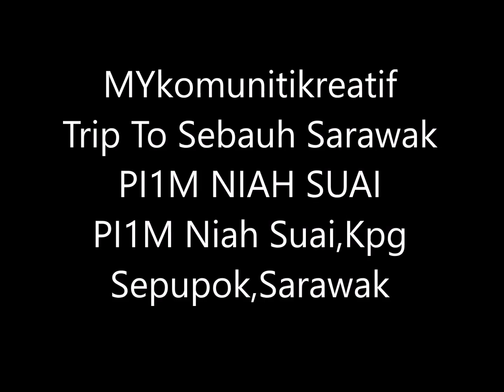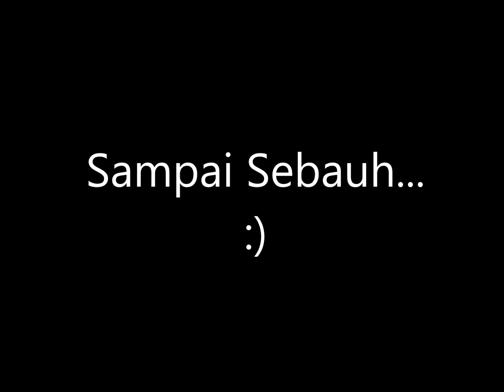MYkif Trip To Sebauh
Sebauh merupakan salah satu daerah pedalaman di Sarawak. Video ini mengisahkan perjalanan ke daerah Sebauh dari bandar Bintulu.